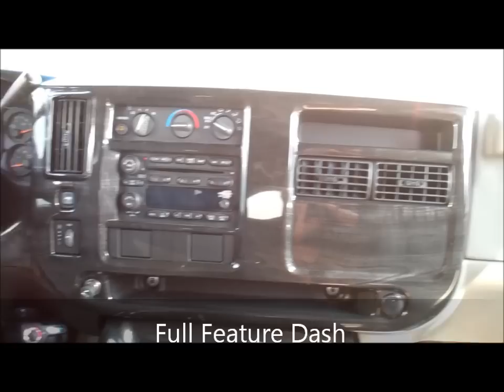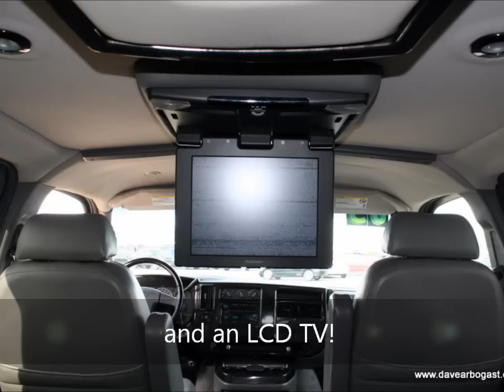2005 Chevrolet Southern Comfort Conversion Van | Dave Arbogast Van Depot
Check out this used 2005 Chevrolet Southern Comfort Van (5.3L V-8 cyl) with only 87268 miles at Dave Arbogast!